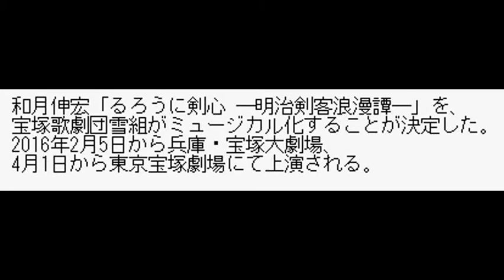るろ剣ミュージカル化2016年上演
和月伸宏「るろうに剣心 ―明治剣客浪漫譚―」を、宝塚歌劇団雪組がミュージカル化することが決定した。2016年2月5日から兵庫・宝塚大劇場、4月1日から東京宝塚劇場にて上演される。

1994年より週刊少年ジャンプ（集英社）にて連載され、アニメ化や実写映画化もされた「るろうに剣心」。ミュージカル化は今回が初めてとなる。主演を務めるのは、早霧せいなと咲妃みゆ。脚本と演出は小池修一郎が担当する。今年2月にモンキー・パンチ「ルパン三世」を舞台化したことでも記憶に新しい雪組がどんな抜刀術を見せてくれるのか。ファンは期待して続報を待とう。
ミュージカル「るろうに剣心 ―明治剣客浪漫譚―」
期間：2016年2月5日（金）～3月14日（月）
会場：宝塚大劇場
一般前売発売日：2016年1月9日（土）

期間：2016年4月1日（金）～5月8日（日）
会場：東京宝塚劇場
一般前売発売日：2016年2月28日（日）

主演：早霧せいな、咲妃みゆ
脚本・演出：小池修一郎
原作：和月伸宏「るろうに剣心 ―明治剣客浪漫譚―」（集英社ジャンプ・コミックス刊）